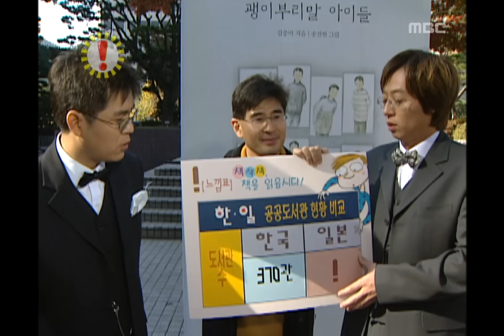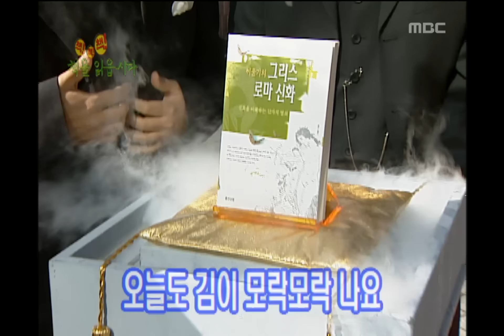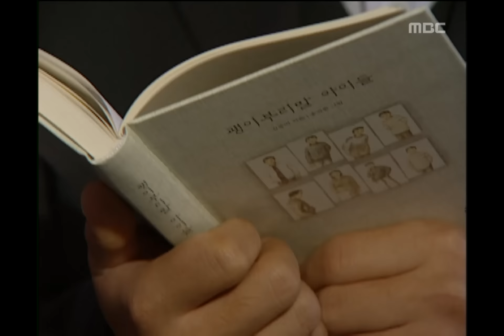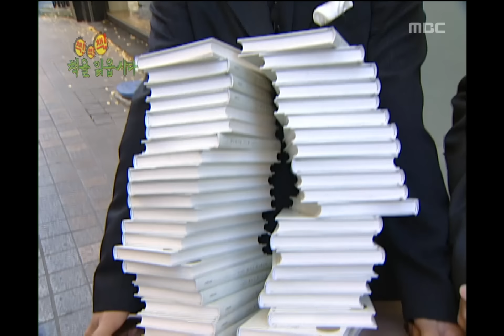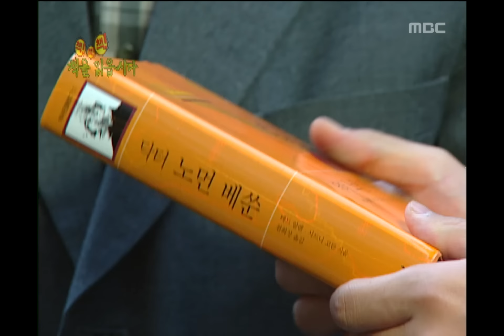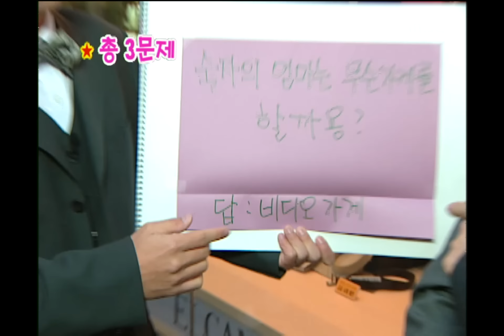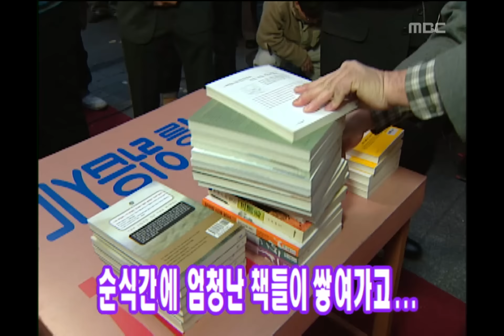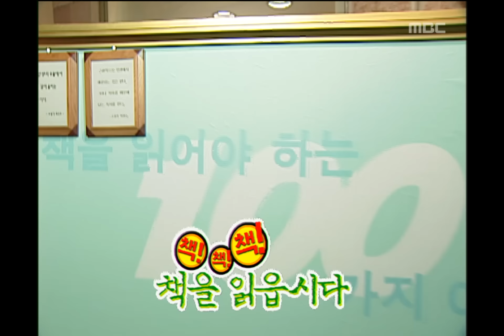!Exclamation Mark, Let's Read Books #02, 책을 읽읍시다 20011124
[책책책 책을 읽읍시다] 괭이부리말 아이들 : 명동(김용만, 유재석)